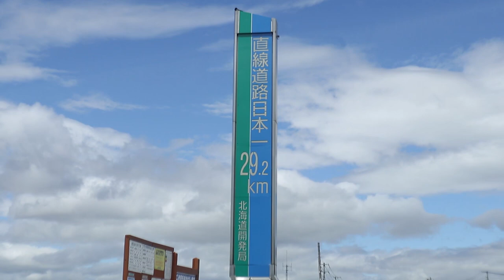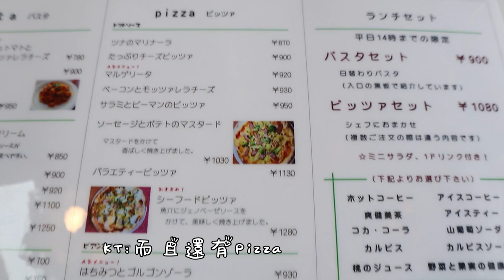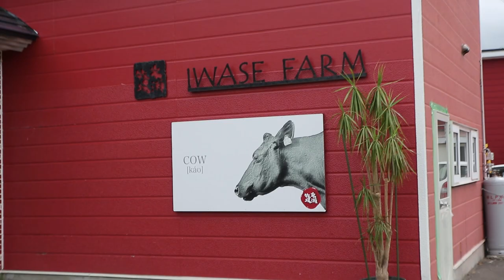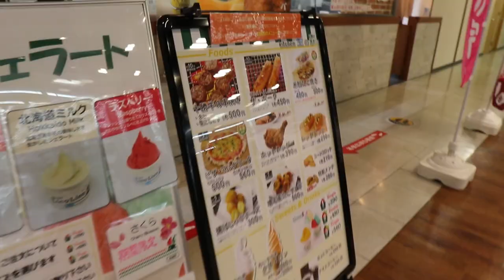[北海道自由行]日本的池上?|盛產最多稻米的地方-空知,砂川|岩瀨牧場手工冰淇淋|好吃好玩風景又棒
[北海道的稻米故鄉-"空知"]

空知一大片綠油油稻田道路看起來超像是台灣的池上!
推薦大家可以去看看~
這次還去了岩瀨牧場附近的小木屋餐廳還有在牧場內品嘗手工冰淇淋，義大利麵價格1000日幣上下冰淇淋也在300上下,可以說是非常親民的價格~

((空知郡內))
[北海道最多甜點的地方-"砂川]
有大家熟知的北菓樓 在砂川休息站還有一些好吃的東西
去完砂川休息站可以再去綠洲公園~
一大片河濱公園令人直接想在附近long stay 每天都去晨跑哈~!

詳細其他資訊介紹可以看影片喔~

👍影片內提到資料💪
餐廳RIVISIA
Sunagawa Oasis Park 砂川オアシスパーク砂川綠洲公園

北海道工作台灣人-KT醬
歡迎來粉絲團找我玩